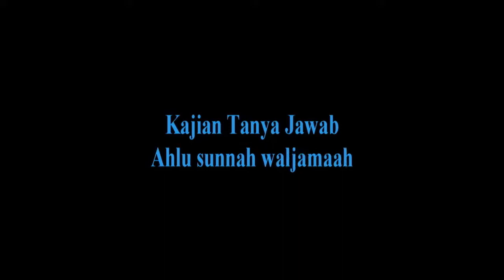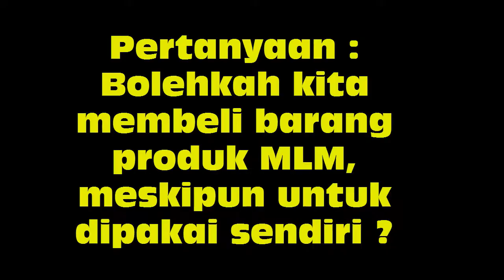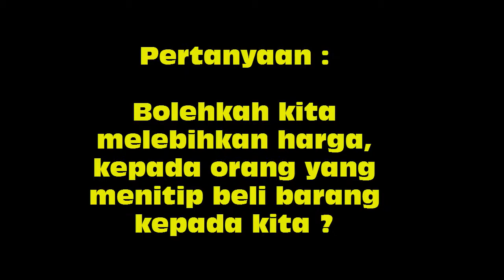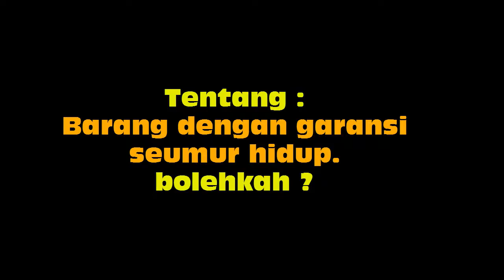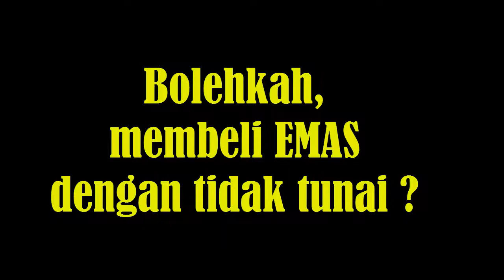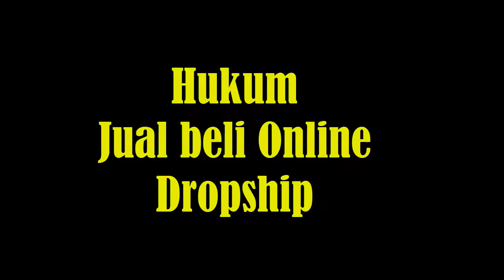NO.3 TANYA JAWAB JUAL BELI SESUAI TUNTUNAN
BANYAK TRANSAKSI JUAL BELI TIDAK MENUTUP KEMUNGKINAN ADANYA JUAL BELI YANG DILARANG DALAM ISLAM, APAKAH CARA JUAL BELINYA  ATAU BARANG DAGANGAN YANG DIPERJUAL BELIKAN.  AGAR KITA TERHINDAR DARI JUAL BELI YANG DILARANG DALAM AGAMA, YUUK KITA SIMAK TANYA JAWAB JUAL BELI SESUAI TUNTUNAN  BERSAMA USTADZ DR.ERWANDI TARMIZI MA